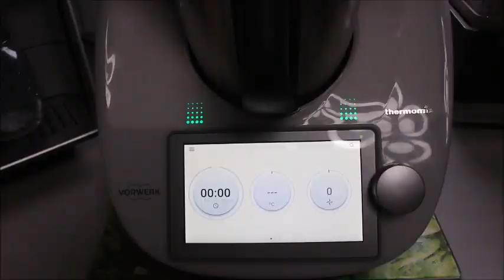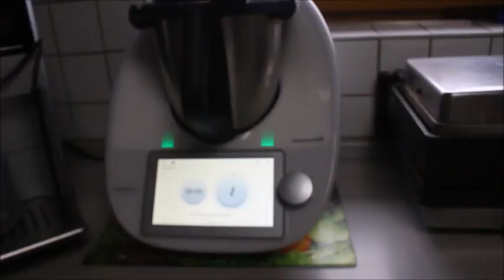💯 Fırın poşetinde ekmek tarifi ✅ Nurmutfagi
FIRIN POSETINDE EN KOLAY EN LEZZETLI EKMEK TARIFI
TÜM TARIFLERI UNUTUN BU EKMEK BIR BASKA LEZZET

BU ZAMANA KADAR DENEDIGINIZ TÜM EKMEK TARIFLERINI UNUTUN; FIRIN POSETINDE EKMEK TARIFI Nurmutfagi NurGüL
HABEN SIE SCHON EINMAL BROT IN EINER TÜTE GEBACKEN? VERGESSEN SIE ALLE BROTREZEPTE, DIE SIE BISHER VERSUCHT HABEN; HIER FINDEN SIE DIE BESTE BROT REZEPT

Malzemeler
400 gr un
300 gr kepekli un
400 ml ilik su
2 yemek kasik seker
2 tatli kasik tuz
4 yemek kasik zeytinyagi
1 yas maya